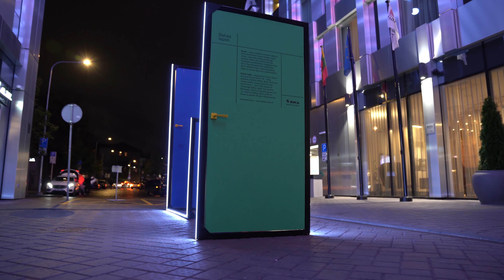[KPOP IN PUBLIC] KHAN (칸) - I’m Your Girl ? Dance Cover (Vilnius, Lithuania)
Vilnius, Lithuania

Dancers @instagram:
Minju / Auksė @_bea.covers_
Euna / Laura @priedainis
Backup:
Kamilė @narviiii
Karina @rin.ren.tan
Emilija @emajoku
Lina @linazubaityte
Augustina @lecia.covers

Camera: @fl3nn.arw
Editing: @emajoku

[Filmed before quarantine]